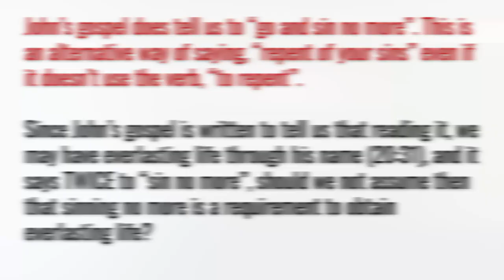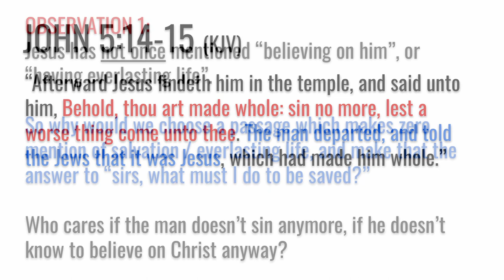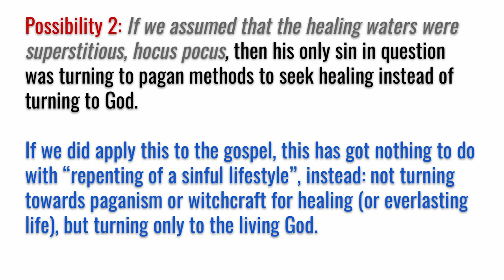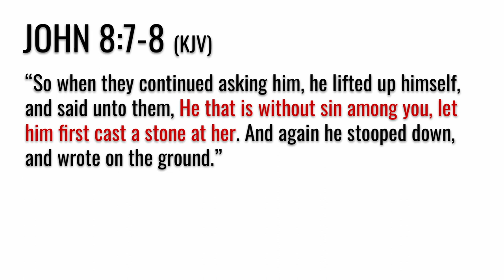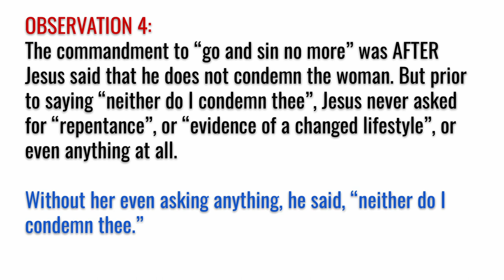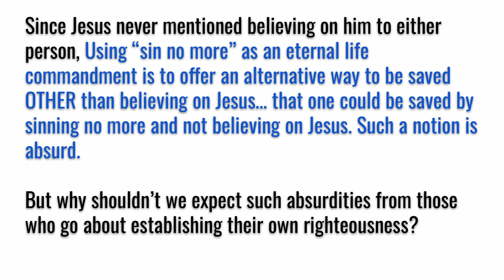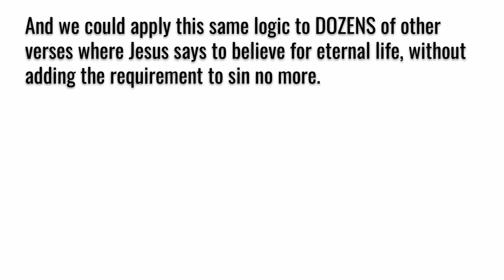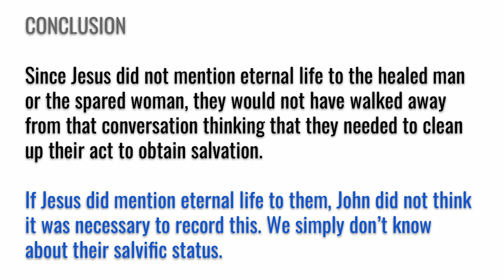Go and sin no more (how false prophets manipulate you with this verse) (Repentance In A Nutshell 16)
False prophets love to use the verse from John 5 and 8 that says "sin no more" to preach a works-based salvation. In this video, I show how to demonstrate that "sin no more" is not actually a gospel statement and expose their manipulation of this verse to deceive you.